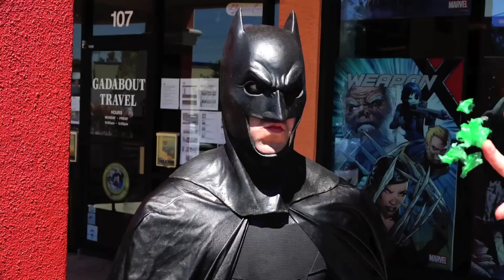BATMAN vs POISON IVY! Real Life Superhero Movie! - MELF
Batman VS Poison Ivy! (Batman Sucks at His Job) Real Life Superhero Movie!

Things fail epically when Batman tries to bring Poison Ivy to justice! Batman really sucks at his job! Which characters do you want to see in the next Batman videos?

Jason as Batman